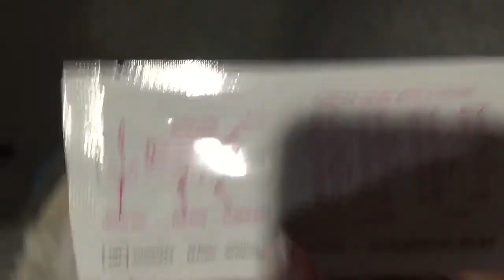My Pregnancy Test LIVE // Emotional di makapaniwala